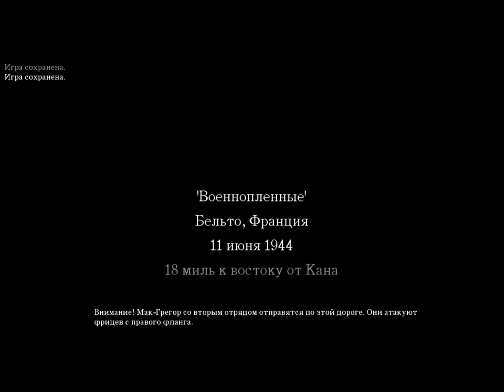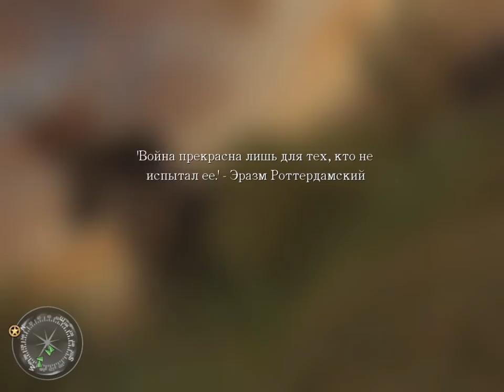Call of Duty продолжение захват деревни и оборонять деревню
Захват деревни и удержание